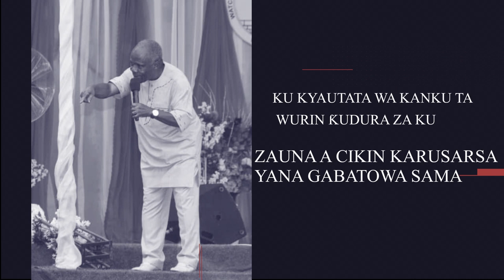A DECEMBER TO REMEMBER IN HAUSA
If you are on low bandwidth or network, feel free to connect via the audio transmission on radio.vowtelevision.com

​If you wish to connect to our live fellowship without receiving chat interruption, kindly visit our dedicated live channel on live.vowtelevision.com

Converted formats of the lowest MB-size will be available for download on our handheld chatroom's: telegram.vowtelevision.com, whatsapp.vowtelevision.com

The Watchman Catholic Charismatic Renewal Movement has three major weekly activities:

CHARISMATIC HOUR.
This is a time of the revelation of God’s power, miracles, signs, and wonders in the midst of His people. It is a time when stones of life are turned to pillows. no man remains the same after the charismatic hour because at such a time God’s power comes down tremendously to remove all sorts of problems and leave songs of joy on our lips.

The Weekly Bible Study fellowship is a time of In-depth Study of the Word of God, page by page, chapter by chapter, lifting out the hidden treasures from the Word of God and having them planted on the tables of our hearts. This is also the bedrock of our Christian faith.

SUNDAY LIGHT FELLOWSHIP
The Sunday Light Fellowship is a time of revelation and restoration based on the infallible word of God.

About us

The Watchman Catholic Charismatic Renewal Movement (WCCRM), the Evangelical arm of Voice of the Last Days Ministry, is a unique Movement raised by God as a channel of blessings to all peoples all over the world with the 5-fold ministry often termed, “the vision of the Watchman”:-

THE MINISTRY VISION

1. Renewal or regeneration of millions of nominal and unregenerated church people
2. Giving light that leads to salvation to sinners in all other quarters, then the Christian religious quarters.
3. Ensuring oneness and restoration to the continually disintegrating body of Christ, the Church.
4. Healing the sick, restoring the disabled, delivering the possessed and oppressed by the devils.
5. Warning all that will remain adamant and be lost eventually and eternally.

On another note, the Watchman Catholic Charismatic Renewal Movement is:
A place where God has placed His name, His Spirit and power
A place of encountering the Lord
A place of revelation knowledge
A place of worship of God in spirit and in truth
A place where stones are turned into pillows

Remember, the word “Catholic” in our name is used in its original sense, i.e., “universal” or “for all”.